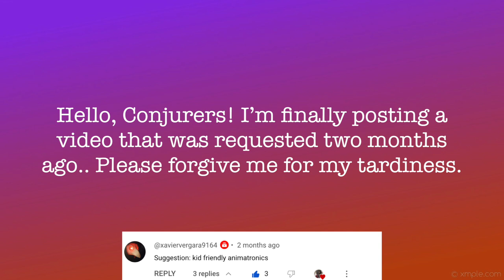Kid Friendly Animatronics | Conjure Maven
Hello, Conjurers! In today’s video, I’m showing you animatronics that I consider friendly for children!! This means that the animatronics aren’t too scary and frightening that kids would be scared of them. For this reason, I did not include any Clown animatronics as although kids do sometimes enjoy Clowns pretty much all of them have very unnerving lines that reference some sort of kidnapping or something simply frightnening. Any animatronics I didn’t include that may have seemed overall kid friendly may still include a concept, line or feature that makes it something I’d consider not so friendly for children. Just because these videos are included doesn’t mean they are bad at all, it just means you could share them with your children and they wouldn’t be scared of them!!

・I am not including any animatronics that have gore, violence, blood, quick or sudden movements/jumpscares, violent or morbid lines, knives or any weapons, unnerving smiles or faces.

・List of lovely Haunters who helped me with this video: @DPtalkshalloween